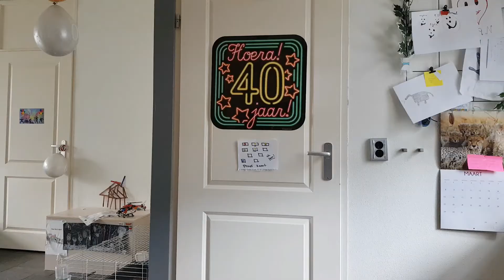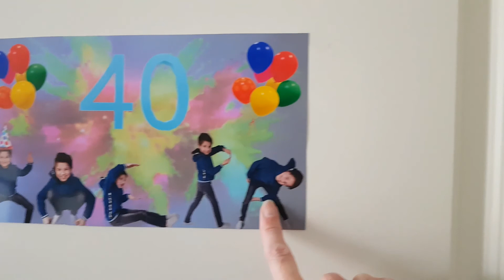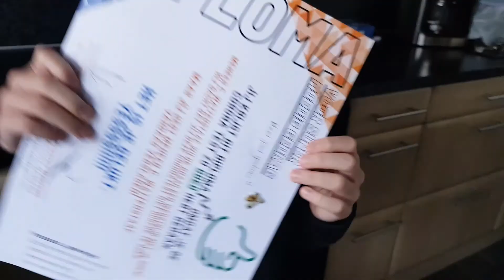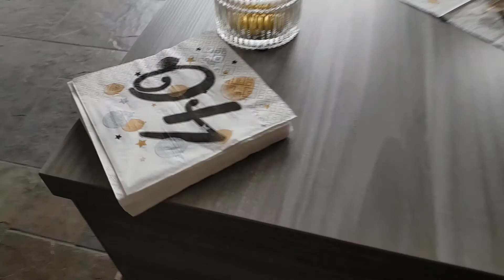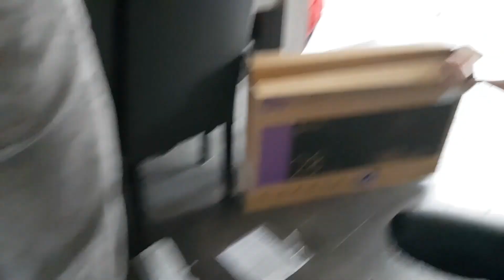Papa 40 jaar🎉 en ik moet een Coronatest laten doen🙄 #22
Leuk dat jullie weer kijken naar een nieuwe vlog, familievlog #22
Vandaag is het feest voor mijn papa, want hij wordt 40 jaar oud.
En natuurlijk ga ik samen met mama een Party Popper afschieten.
Helaas moet ik ook een coronatest laten doen in Dordrecht. Gelukkig worden de coronatesten bij kinderen wel gedaan met een korter teststaafje.

Ook krijg ik nog iets super gaafs voor in mijn nieuwe kamer..

Kijk je snel mee hoe het feestje en de Coronatest is gegaan.

Hoi ik ben Ryan de Keizer,

Ik vind het leuk om af en toe een vlog te maken, ik hoop dat jullie hier met veel plezier naar kijken.

(Ik probeer elke week een nieuwe video op mijn YouTube kanaal te uploaden, wil je precies weten wanneer? Vergeet het belletje niet aan te zetten, dan krijg je een melding als ik een nieuwe video online zet)

Ik vlog over alles wat ik leuk vind, knutselen, bakken, games, challenges, DIY’s, familievlogs en nog veel meer...

Volg je mij al via Instagram?

Mijn YouTube kanaal wordt beheerd door mijn papa en mama.
Alle vragen en opmerkingen worden door mijn ouders beantwoord, natuurlijk wel met een beetje overleg van mij ;)